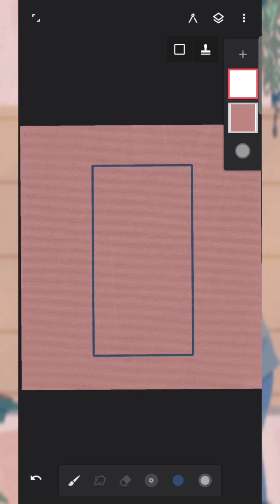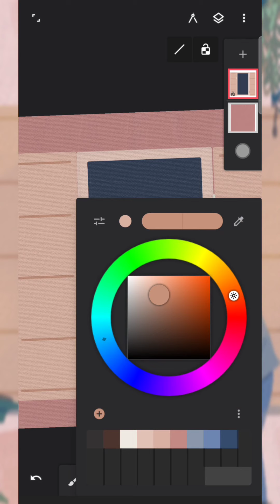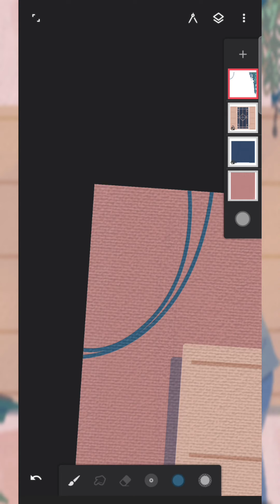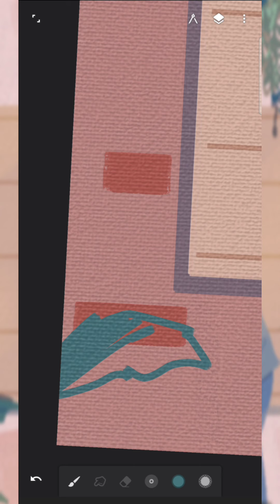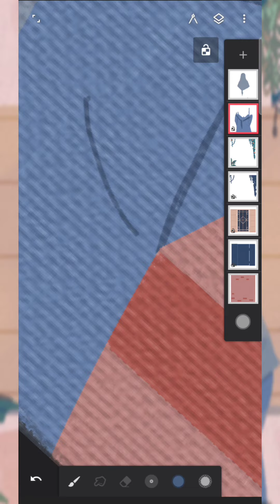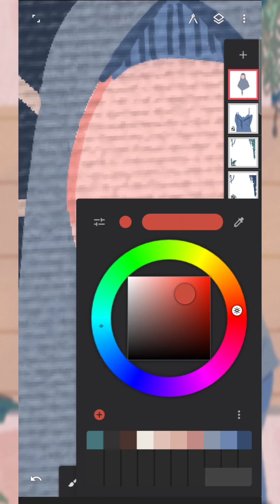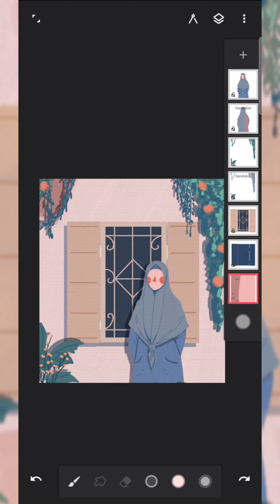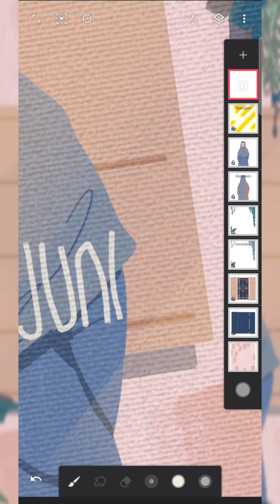how I draw muslimah illustration on infinite painter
Assalamualaikum...

 if you have a questions, please write in the comments column.  ^^